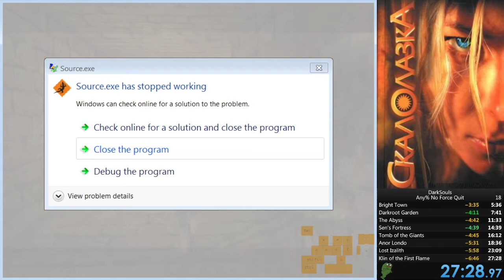Climber Girl (2007 PC) Speedrun - 27:28 RTA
Known in Russia as "Скалолазка"